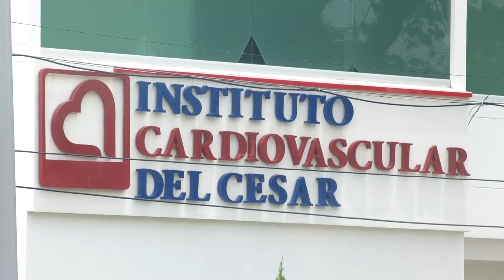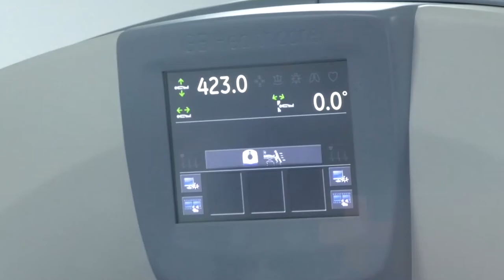CAE UNA “MOTOCALETA”EN LA VIA ENTRE EL PASO Y ARJONA